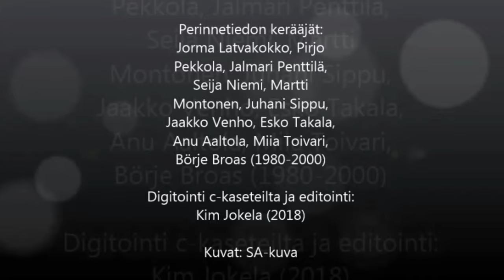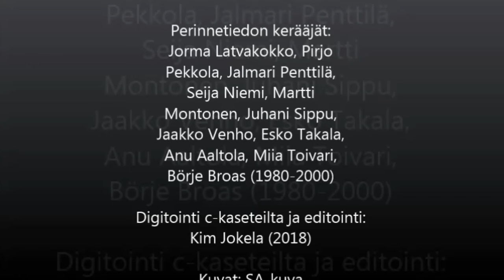Captain LAURI LEIKKONEN, Finnish war veteran (WITH SUBTITLES)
Priest and officer in reserve, LAURI LEIKKONEN. His war path was interesting, to say the least! In the winter war (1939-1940) and the Continuation war (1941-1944) against the imperialistic Soviet Union, he was a successful platoon leader and a Company commander of Jaeger units. He advanced from a Second lieutenant to a Captain. We thank Captain Lauri Leikkonen for his service!